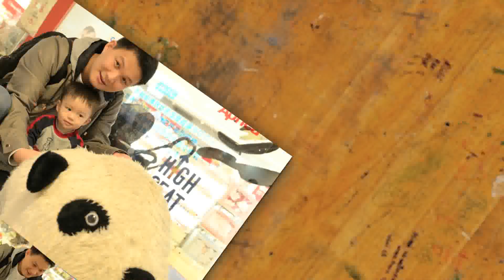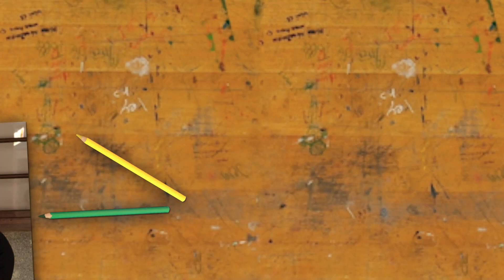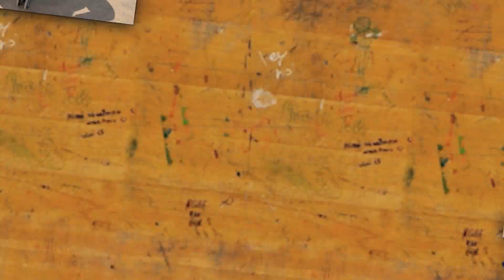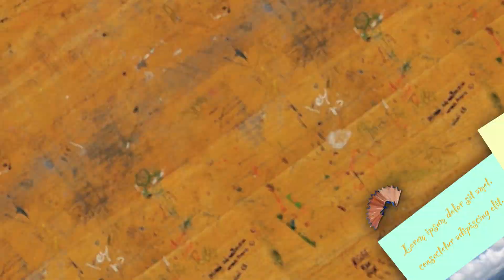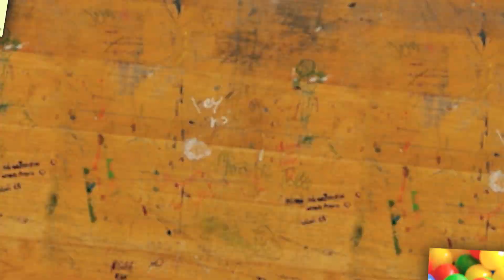Joan & Darren ♥ Taipei + Shifen + Sanxia + Taichung + Cingjing + Hehuanshan + SML + Miaoli